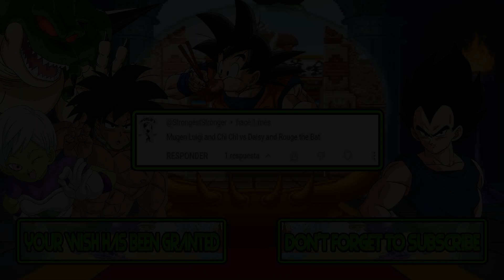M.U.G.E.N Battles | Luigi/Chi-Chi vs Daisy/Rouge the Bat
Mugen Battles Luigi/Chi-Chi vs Daisy/Rouge the Bat

Video Requested by @StrongestStronger

► Downloads ◄

► Songs ◄

♪ Battle Soccer 2 SNES OST 04 Stadium ♪

► Tags ◄